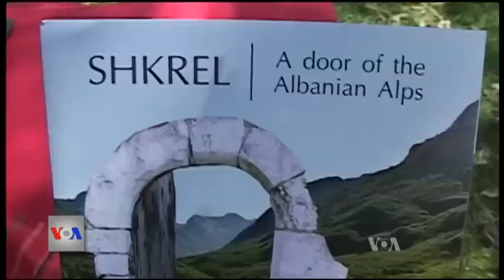Parku Natyror Rajonal i Shkrelit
Në Malësi të Madhe u inaugurua Parku Natyror Rajonal i Shkrelit, i cilësuar si Porta e Alpeve Shqiptare. Krijimi i Parkut Natyror Rajonal të Shkrelit pritet t’i shërbejë ruajtjes dhe mbrotjes së biodiversitetit dhe zhvillimit të bujqësisë dhe turizmit malor.